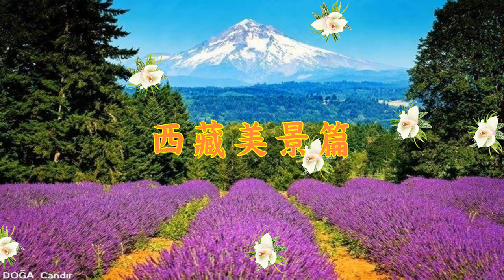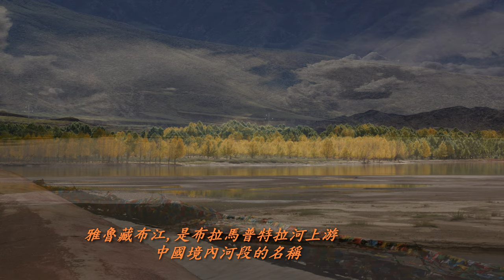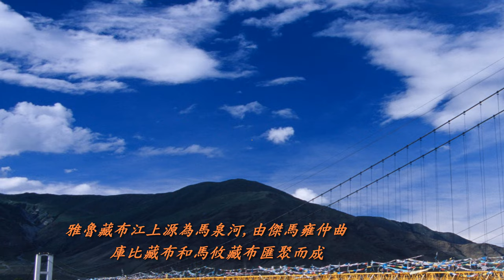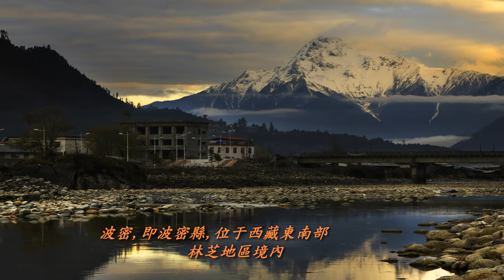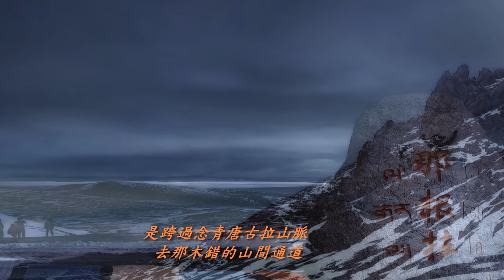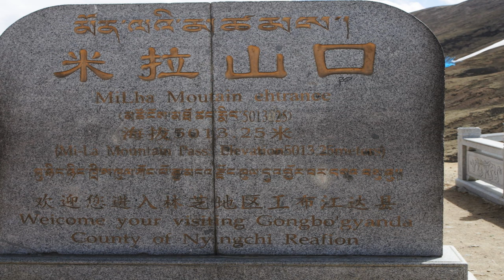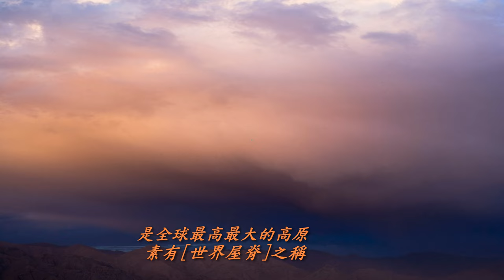西藏美景篇4K